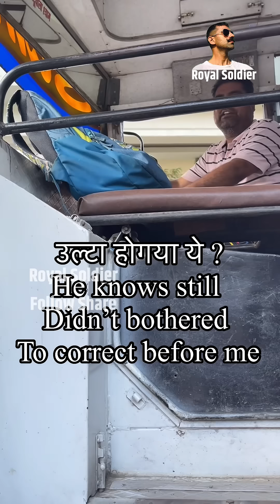School Bus Insult National Flag 😡 तिरंगा नीचे फेंका 15 Aug ख़त्म Royal Soldier Indian National Flag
School Bus Insult National Flag 😡 15 Aug  गया तिरंगा नीचे फेंका |Royal Soldier Indian National Flag